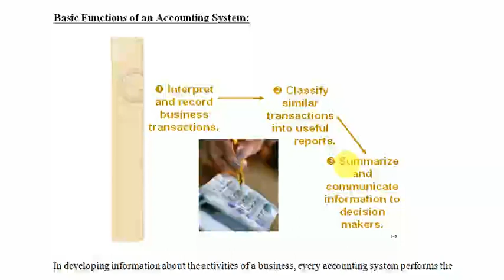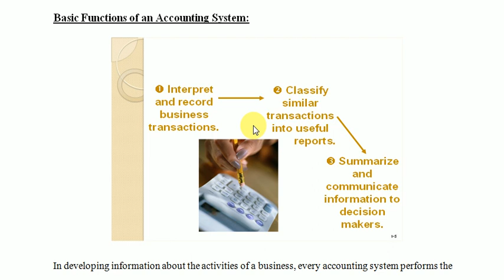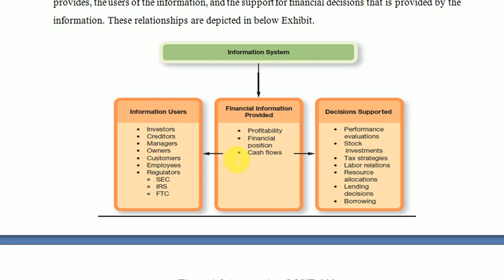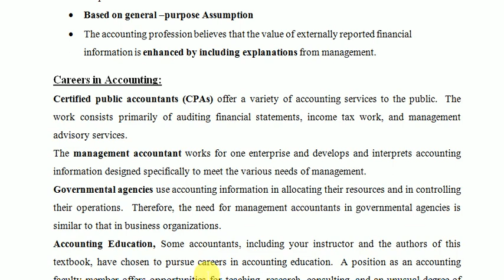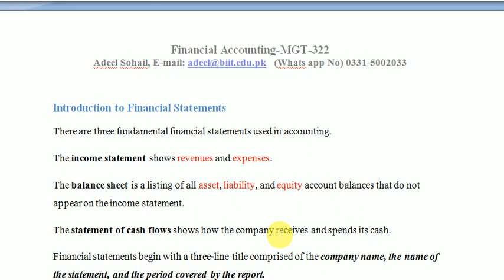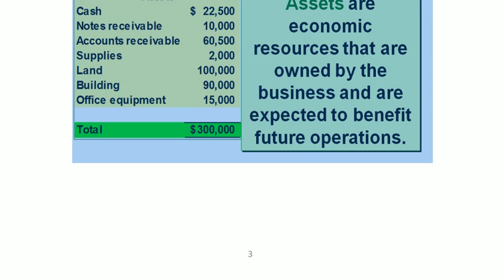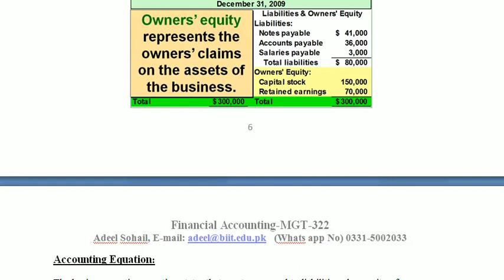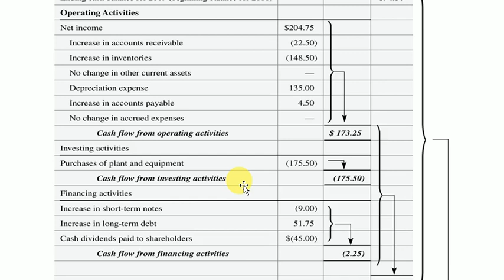FA WK 1-8 Revision Video -1